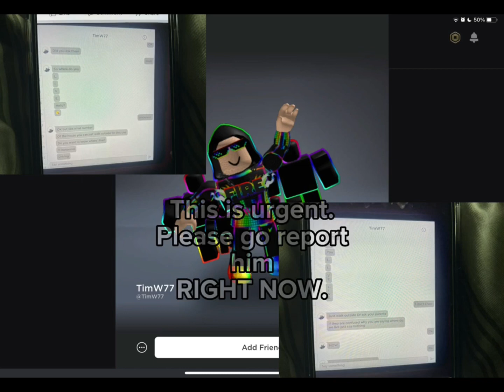Please just take a look at this video! This is urgent. Inspired